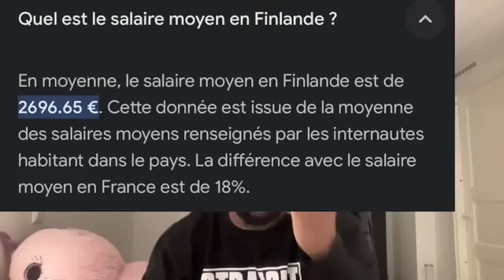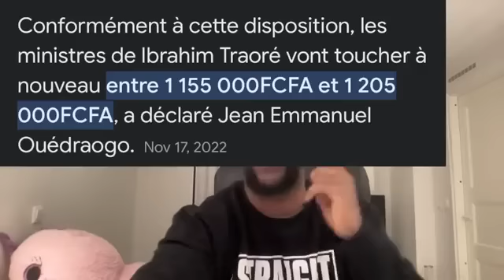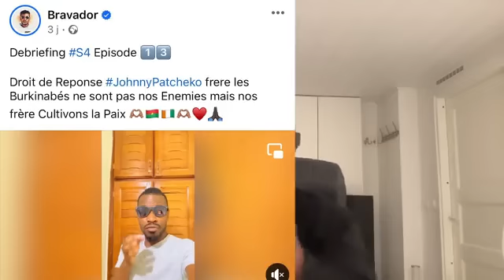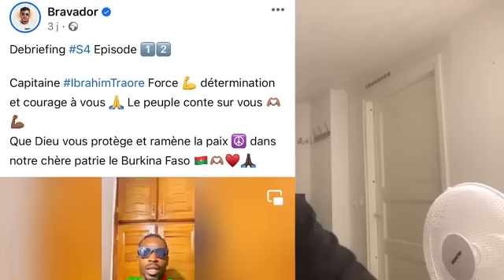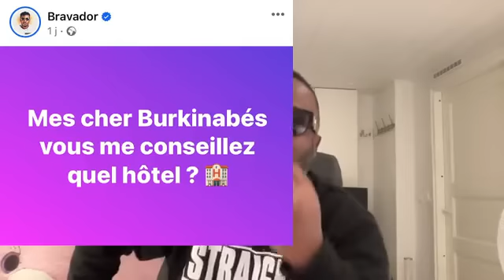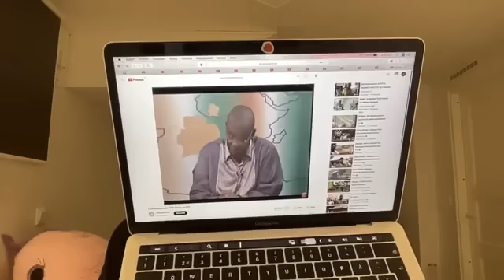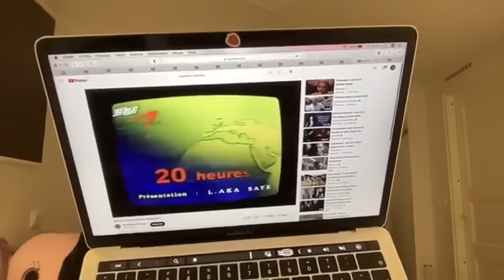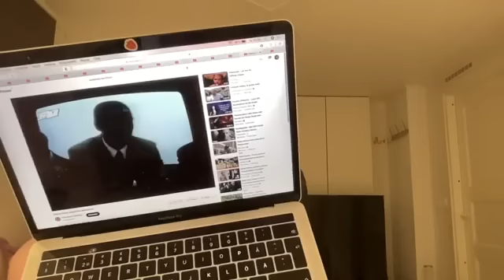Aux Burkinabés et à gnrindor le mendiant